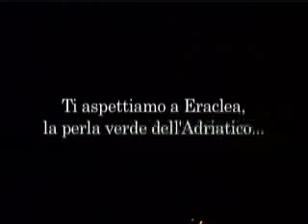Mongolfiere a Eraclea Mare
Fantastico video della Costa Veneziana vista in mongolfiera partendo dalla spiaggia di Eraclea Mare